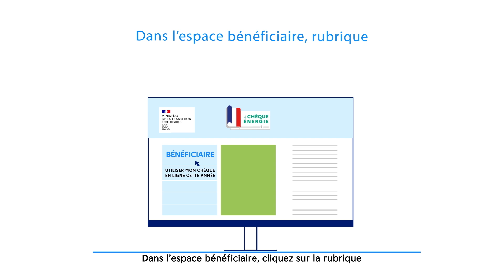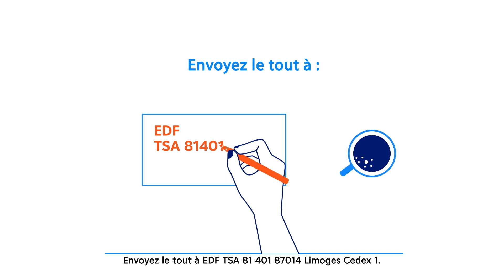Le chèque énergie vous aide à payer vos factures d'énergie EDF